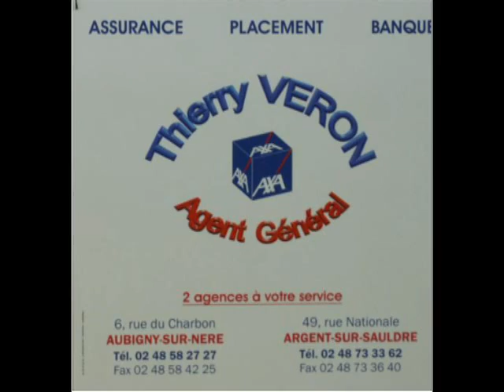20120211 Aubigny sur Nère ESA USV1 2_4.mp4